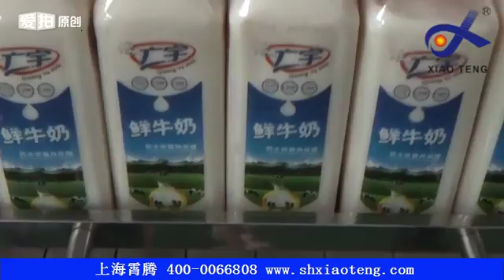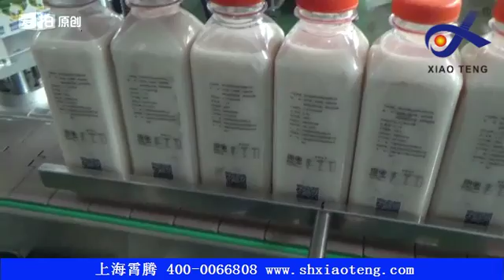doubel side labeling machine for milk bottle